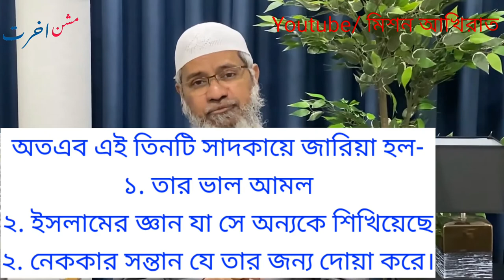মৃত পিতামাতার জন্য সন্তান কি আমল করবে।। dr zakir naik new bangla। what can child do for dead parents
what can child do for them after their death